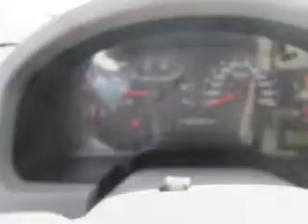2005 Ford F-150 - Las Vegas NV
Year: 2005
Make: Ford
Model: F-150
Trim: XLT
Engine: 5.4 liter 8 cylinder 24 valve
Transmission: 4-Speed Automatic
Color: Aspen Green Metallic
Mileage: 74603
Address:
280 N Gibson Road